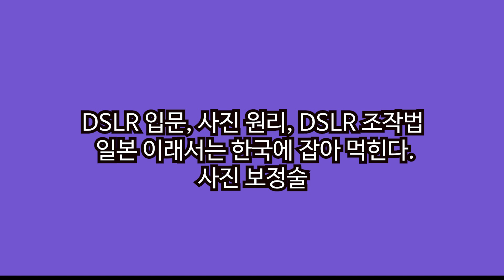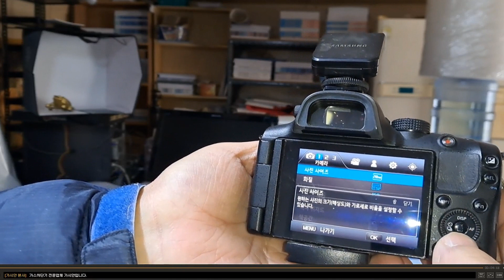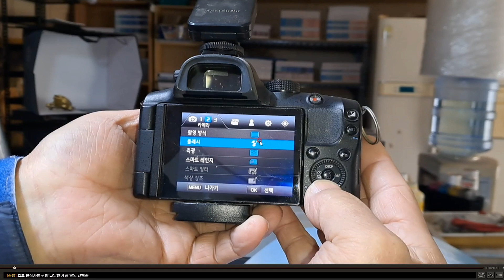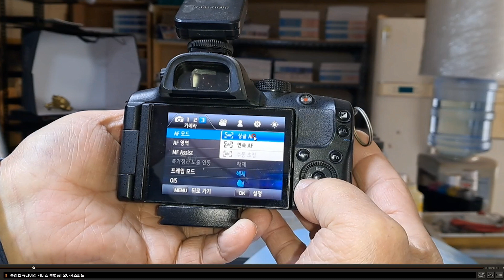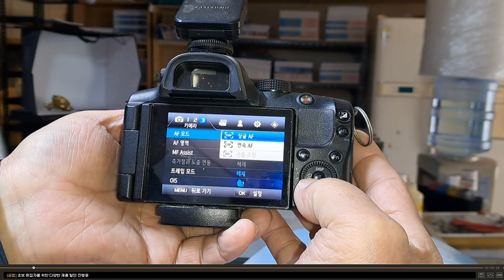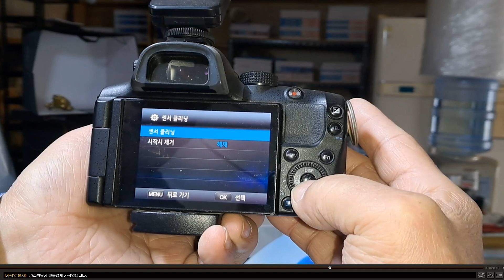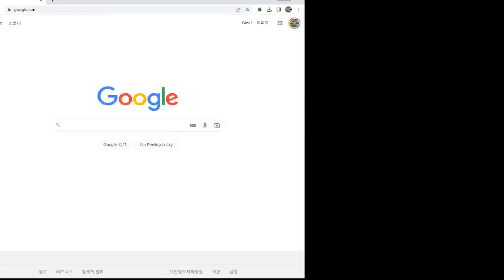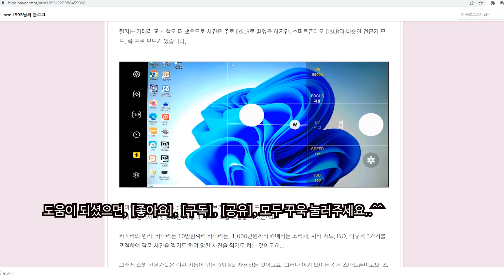일본의 몰락, 일본 이대로 가면 한국에 잡아먹힌다,. DSLR입문, 사진 원리, DSLR조작법, 카메라를 통해서 본 일본 침몰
필자는 정치가도 아니고 경제 전문가도 아니지만, 카메라 교본 책도 펴 낸 사람이고요, 일제 니콘 카메라를 10대 이상 가지고 있는 사람으로서 카메라를 통해서 일본의 몰락을 거울을 들여다보듯이 훤히 들여다보고 있습니다.
우리보다 훨씬 선진국이었던 일본이 왜 이렇게 몰락하고 있는지 의아하기도 하고요, 우리도 이렇게 될 수 있다는 생각에 정신이 바짝 들기도 합니다.
그래서 오늘은 당시 일본이 훨씬 앞선 기술을 가지고 있었지만, 오늘 설명은 삼성 NX20 카메라를 가지고 진행했습니다.
DSLR입문, 카메라의 원리 등에 대한 내용이지만, 카메라를 통해서 필자가 본 일본의 몰락을 여러분도 같이 느껴 보시기 바랍니다.
감사합니다.